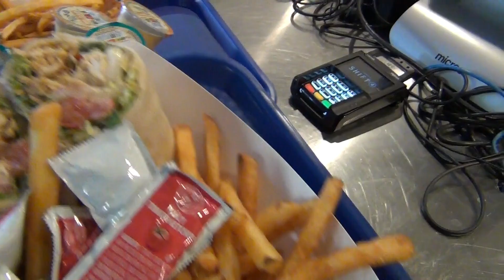Fam vacay in FL (4-28-24) Day 3